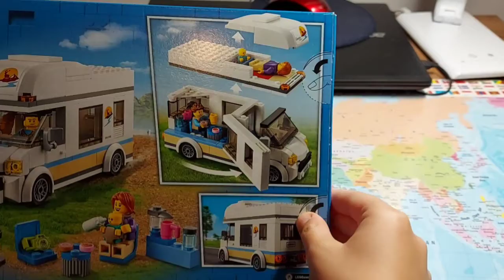Lego city camper (satisfying)